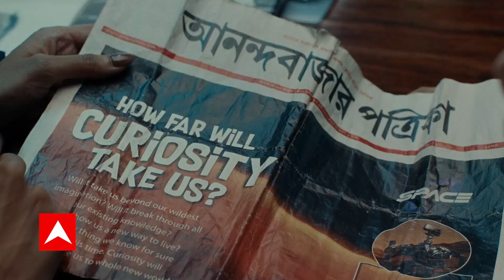कौन खराब कर रहा है देश का माहौल ? | Amravati Case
उदयपुर और अमरावती की घटना के बाद देश सदमे में है। अमरावती हत्याकांड को लेकर जो खुलासे हो रहे हैं उनसे पता चल रहा है कि समाज में आखिर नफरत की जडें कितनी गहरी होती जा रही हैं।